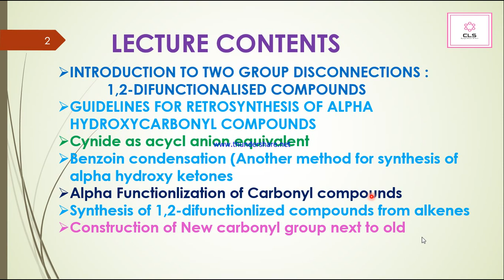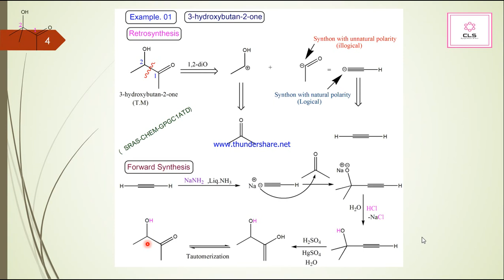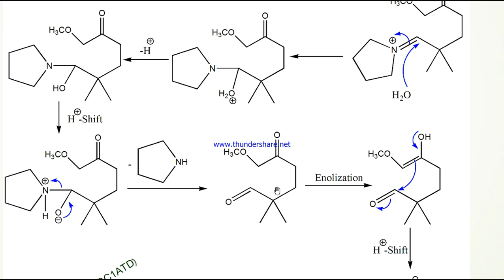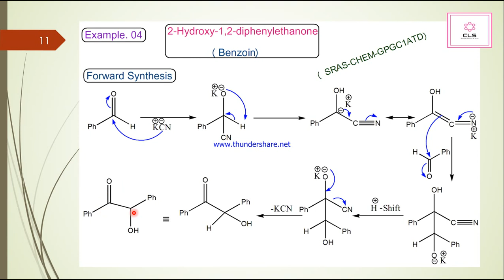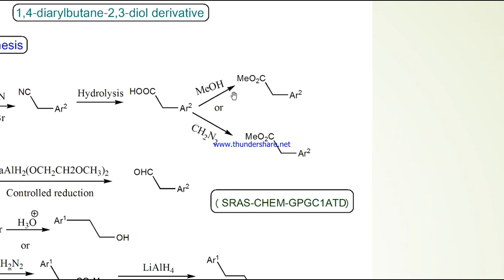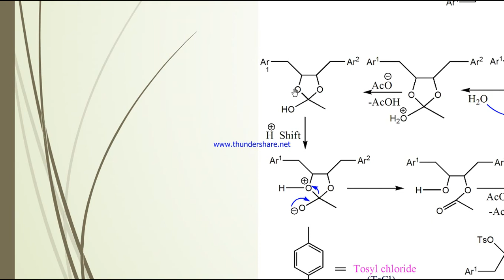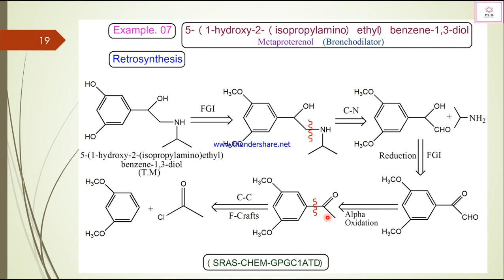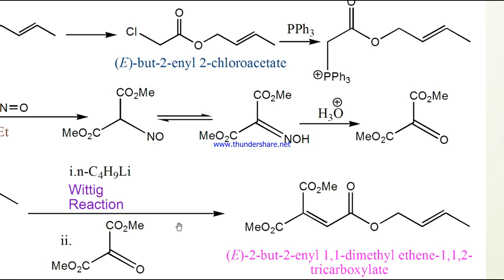Lecture-VII,Two Group Disconnections:1,2-Difunctionalized Compounds, Organic Synthesis BS Chem 8th